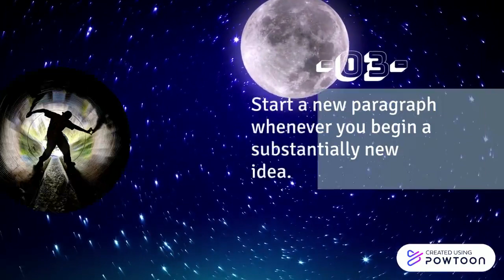Top 3 Essay Myths